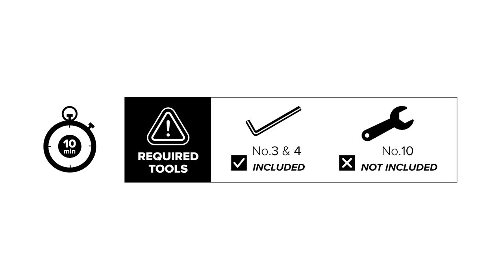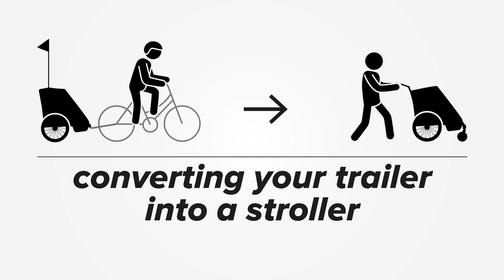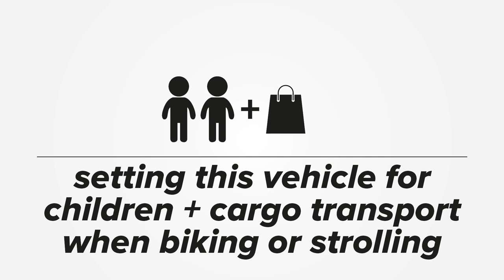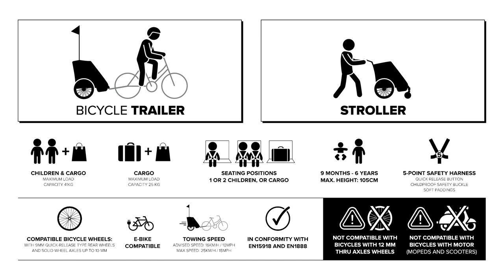Polisport Trailer - Technical Instructions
Watch this video and you will learn, step by step, how to mount the Polisport Trailer. A great way to transport your child wherever you go.

The Polisport Trailer is perfect for children from 9 months to 6 years. It can be used for biking or strolling with 1 or 2 kids or to transport some cargo.